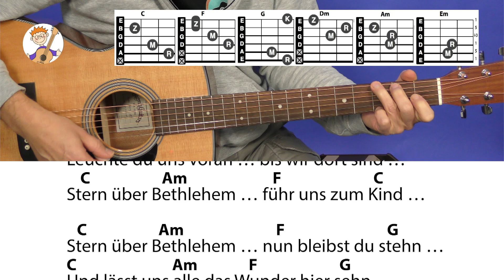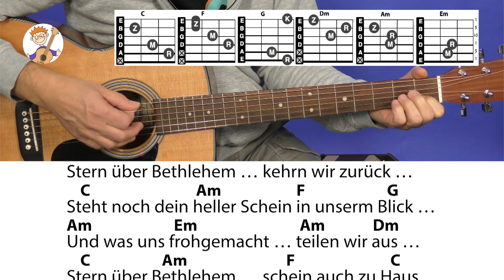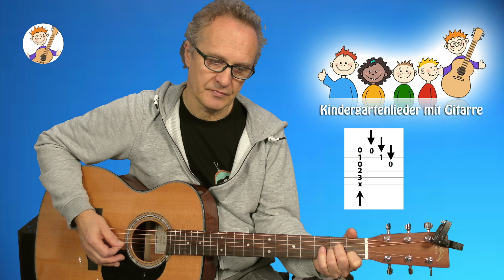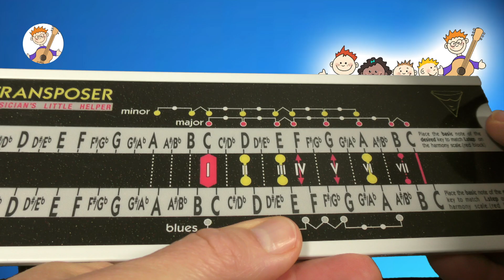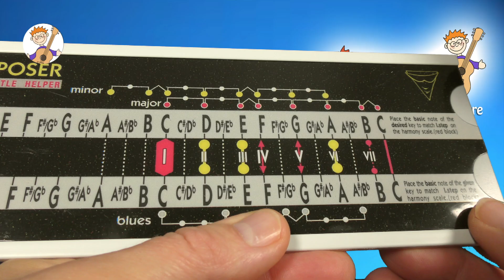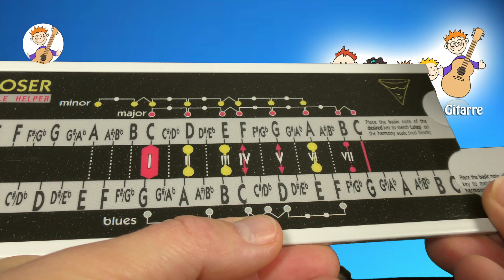Stern über Bethlehem - Weihnachtslied mit Akkorden & Text für Gitarre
Stern über Bethlehem, Weihnachtslied von Alfred Hans Zoller mit Akkorden & Text für Gitarre zum direkten Mitspielen!

🎸NEU!

goo.gl/Gt4Q15

goo.gl/fvKmyW

Meine Kinderlieder Bd. 1

Der Transposer (Buch - inkl. Gerät!)
Die schönsten Weihnachtslieder (mit DVD)

Konzertgitarre für Erwachsene mit Tasche und Stimmgerät!!!
Kindergitarre 3/4 Größe mit Tasche und Stimmgerät!!!